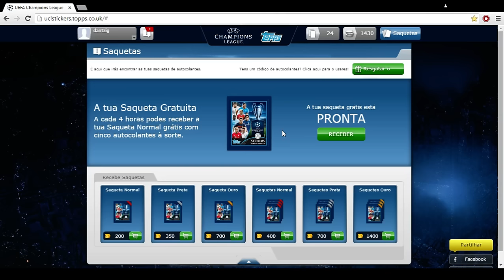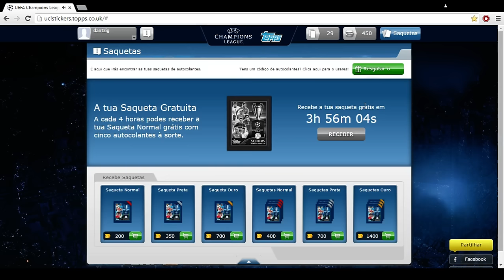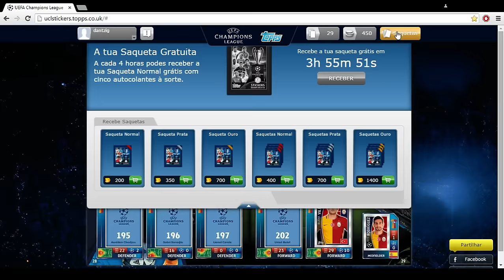Mais 3 Saquetas Ouro - Virtual CL 2015/16 Topps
Nova abertura de três saquetas de ouro virtuais, para conseguir mais cromos muito raros.

For more reviews, guides, tips and much more info about sticker and card collections, please